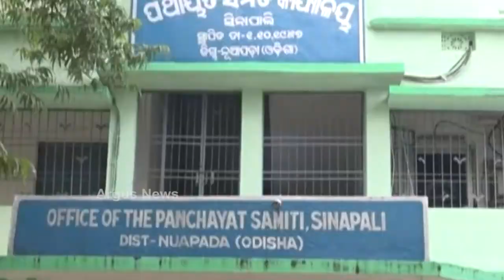ଉପାନ୍ତକୁ ଅପହଞ୍ଚ ଯୋଜନା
ଛତିଶଗଡ ସୀମାନ୍ତ ଇଲାକାରୁ ଶୁଭୁନି ଗୁହାରି । ଭତ୍ତାଟିଏ ପାଇଁ ନିବେଦନ କରି ପାଟି ଥକିଲାଣି । ତଥାପି ପଥର ପାଲଟିଛି ପ୍ରଶାସନ । ନୂଆପଡା ଜିଲ୍ଲା ସିନାପାଲି ବ୍ଲକ କନ୍ଦା ମୁଣ୍ଡା ଗାଁରେ ରୁହନ୍ତି 9 ଶହରୁ ଉର୍ଦ୍ଧ୍ବ ପରିବାର